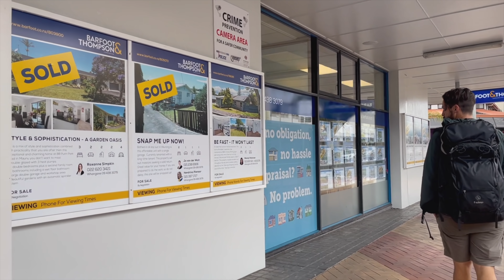Finding a Home in New Zealand 🦋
We have been living in New Zealand for over a month now. Moving countries has been a such an experience so far. I am looking forward to getting out and exploring our new home more. I hope you follow along on our journey of finding our home and gardening in New Zealand.

↠↠ Also!! Traveling???
✈️Use my Airbnb code for $40 credit

Hi guys! I'm Carrie Rad! On my channel I talk about all things self care, self love and how to live your best life! Some of my most popular videos are how to relax videos, how to get better sleep, how to wake up at 5am every morning, and how self love can change your life.

Cheers,

CR